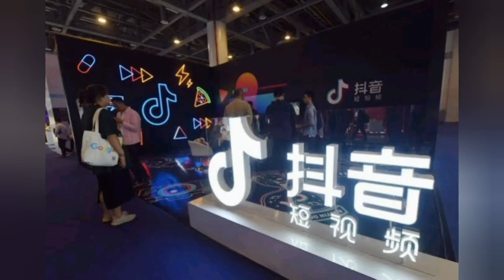TikTok Ban: US Judge to Hold November 4 Hearing on Government Action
srmqf924ug.blogspot.com The Trump administration contends TikTok poses national security concerns thanks to personal data collected on 100 million Americans.

HIGHLIGHTS

Trump administration contends TikTok poses national security concerns
Key terms of the proposed TikTok-Oracle deal are in dispute
TikTok owner ByteDance has also said any deal will need China's approval

A US judge said on Tuesday he would hold a November 4 hearing on whether to allow the US government to bar transactions with TikTok, a move that the Chinese-owned short video-sharing app has warned would effectively ban its use in the United States.

US District Judge Carl Nichols in Washington issued a preliminary injunction on September 27 that barred the US Commerce Department from ordering Apple and Alphabet Inc's Google app stores to remove TikTok for download by new users.

Nichols must now decide whether to block the other aspects of the Commerce Department order set to take effect on November 12. Nichols' new hearing is scheduled for one day after the presidential election.

Talks are ongoing to finalise a preliminary deal for Walmart and Oracle to take stakes in a new company, TikTok Global, that would oversee US operations. US President Donald Trump said last month the deal had his "blessing."

Key terms of the deal, including who will have majority ownership, are in dispute. TikTok owner ByteDance has also said any deal will need China's approval, and Beijing has revised its list of technologies subject to export bans, in a way that gives it a say over any TikTok deal.

The Trump administration contends TikTok poses national security concerns as personal data collected on 100 million Americans who use the app could be obtained by China's government.

Any deal is subject to review by the US government's Committee on Foreign Investment in the United States (CFIUS). That panel could also decide to block the app's use in the United States.

Separately the Justice Department appealed the September 19 preliminary junction issued by US Magistrate Judge Laurel Beeler to the 9th US Circuit Court of Appeals. The injunction blocked the US Commerce Department order, which would also bar other US transactions with Tencent 's WeChat, potentially making the app unusable in the United States.